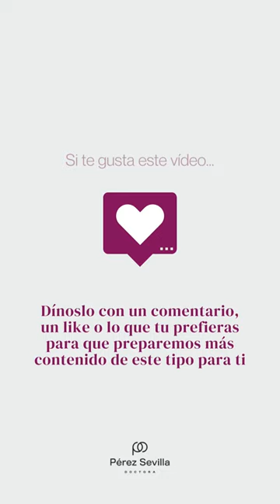bolas de bichat - Clínica Dra Pérez Sevilla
¿☝🏼🤔Sabes lo que son las BOLAS DE BICHAT?
🧈Son depósitos de grasa localizada en medio de la mejilla , que dan volumen al rostro
🙃Muchos no termináis de entender dónde se ubican y cuándo se realiza su extracción , que se llama Bichectomía , por eso os he grabado el vídeo de hoy .
😉Os hago dos apuntes :

- ☝🏼Están formadas por grasa , solo tienen función de relleno y no son glándulas! Mucha gente las confunde con glándulas salivares, y creen que no se pueden quitar porque dejaría la boca seca
- ✌🏼Están en el centro de la mejilla , no sobre la línea de la mandíbula , y se eliminan en casos con anatomía favorable para disminuir el volumen en las mejillas

¿☺️Que dudas tienes sobre este tema?
🥰Os espero en 🍃comentarios ! 🍃para aclararlas y compartir todo lo que queráis
.😘os deseo un buen fin de semana 💕
♥️ELEGANCIA FACIAL .